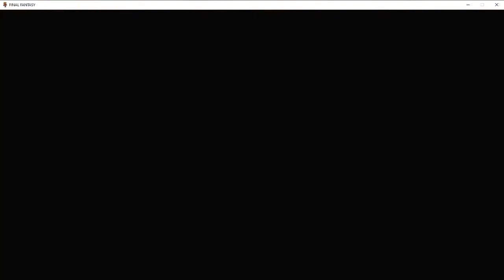Bree Play FF1 Pixel Remaster Episode 11 We Didn't Start the Fire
Things are heating us as Red, Van Jackman, Olivia, and Cutie Pi dive into the Gulg Volcano in search of the Fire Crystal.

Join us as Bree experiences the highs of the volcano's armory and the lows of being forced to traverse damage tiles!